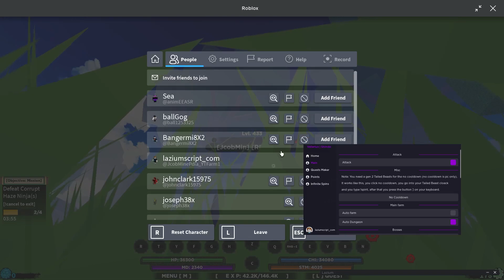🔥NEW🔥 [2XP & UPDATE] Shindo Life Script / INF Spin, INF Rell Coins & Auto Events Boss Farm!